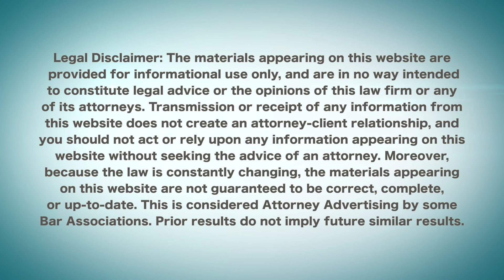Steve Maggi and Domenic Romano of Romano Law Firm PLLC on What Makes A Great Immigration Lawyer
SMA Law Firm Founder and Immigration Expert Steve Maggi speaks with Domenic Romano of Romano Law Firm PLLC on What Makes A Great Immigration Lawyer